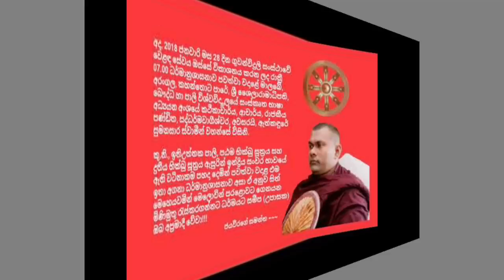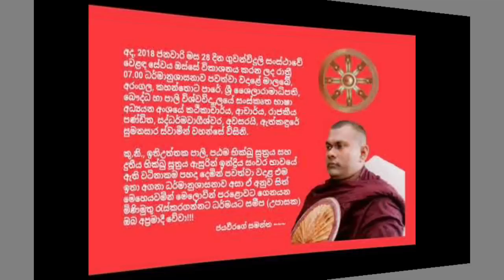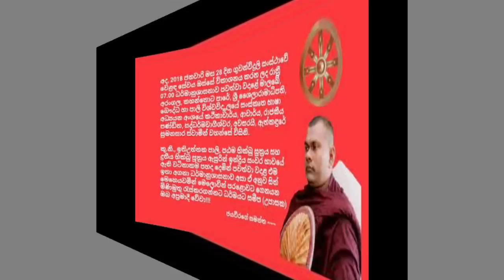ආණ්ඩුවට කඩේයන බණ ඔස්තාර් ඇත්කදුරේ සුමණසාරගේ හෙලුවැලි වීඩියෝවක් අන්තර්ජාලයට(Athkadure Sumanasara)